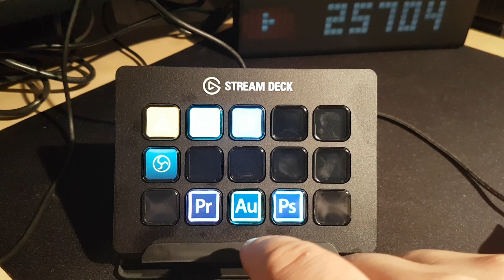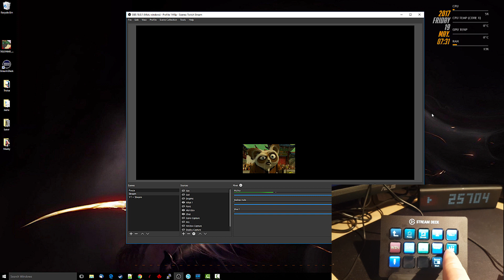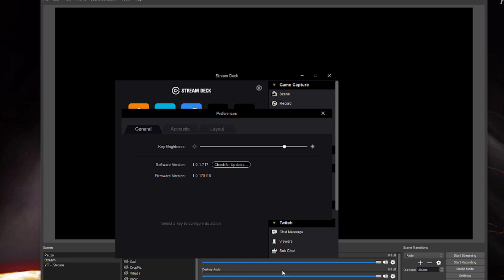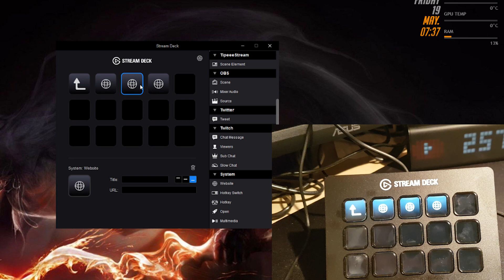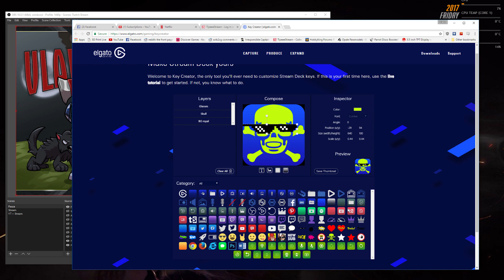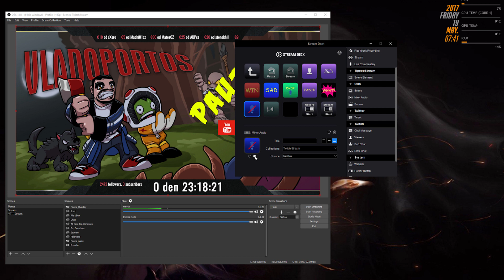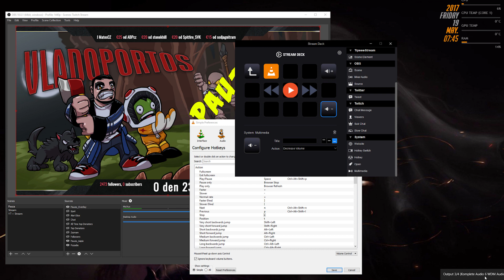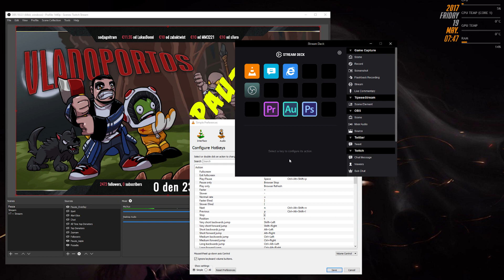Co to je Elgato Stream Deck [CZ/SK]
Srandovna mini klavesnica od Elgato, Stream Deck je velice uzitocny pre streamerov, ktory si nepamatuju klavesove skratky :D

-+ HW +-

-+ Linky +-